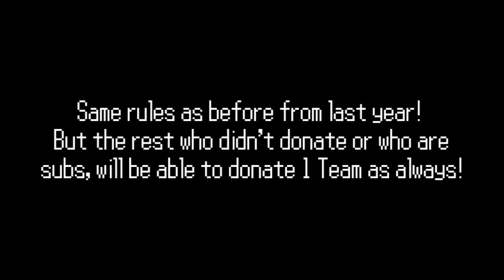AB Mugen Winter Tournament Year V: Registrations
AB Mugen's Winter Tournament, Year V, Registrations are Open finally! Rules are in the Video, but there will be the same rules as before from last year!

Here are the rules from last year:
- REQUESTS will be Closed when the Season Ends/Tournament starts, please don't ask me or request a match while hosting a tourney!
- Members who are part of the Raw, Smackdown, NXT, Monday Night Matt, & Velocity, will be linked up to 3 Teams!
- Members who Donated Characters, Stages, or Music for this Season will link up to 2 Teams!
- Subscribers who didn't donated will be able to to register 1 Team!
- Please wait your turn when your number comes in as the match, don't ask as a matter of fact!
- Once your team is KOed, you and your team/teams are eliminated!
- 1st, 2nd and 3rd Place winners will earn some prizes!
- Register that's only in the roster (Dead or Alive and Kenen-Shi can't be Registered, because they are already champions!) Link

- Have fun and good luck to my fellow blazers and fire flowers! :D